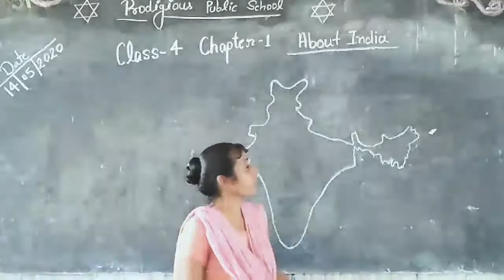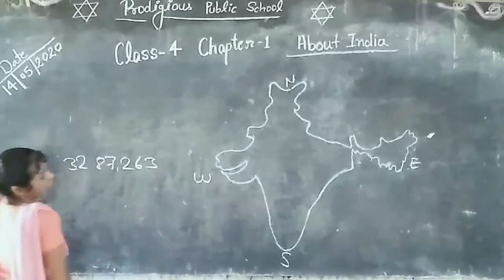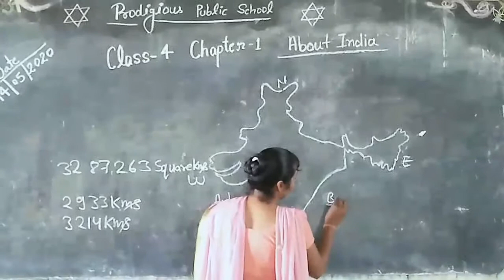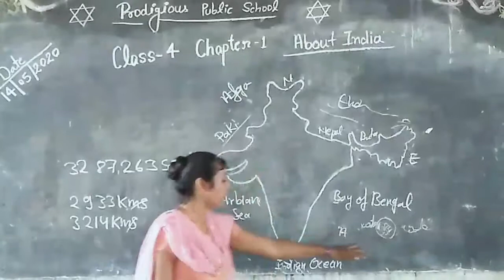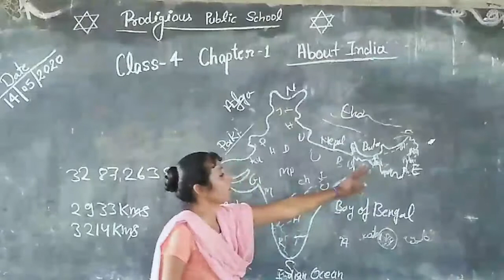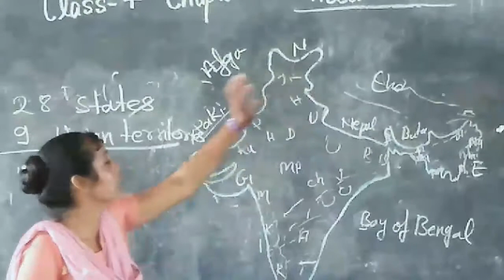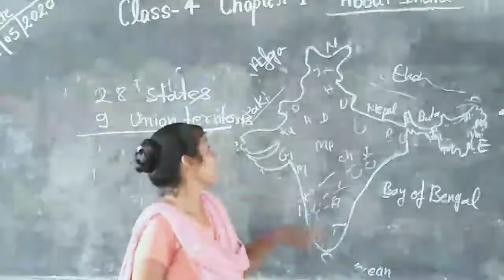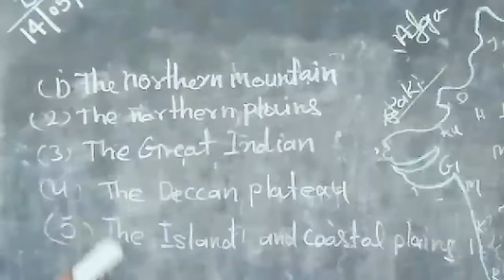Nisha mam Class-4 SST Chapter 1 Prodigious public school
Prodigious public school